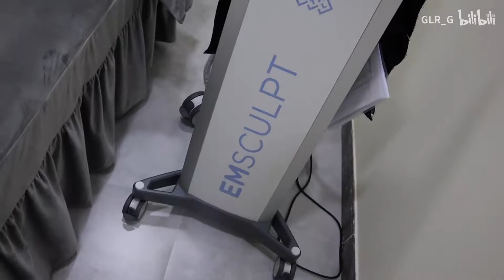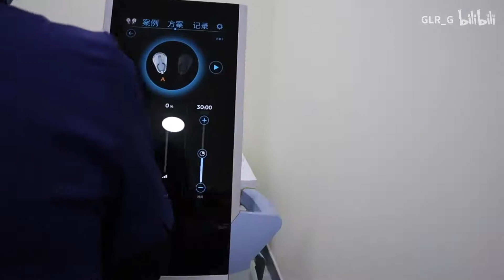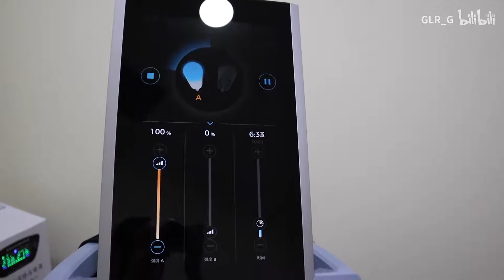【小丽】最新懒人神器黑科技 躺30分钟轻松拥有马甲线！！卡戴珊同款美修斯/BTL/Emsculpt 真丝体验过程效果分享